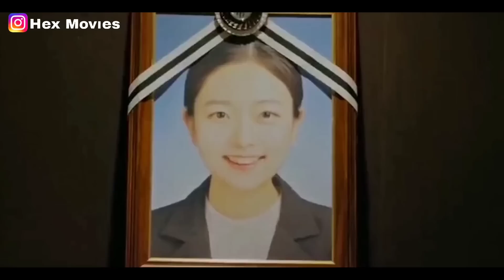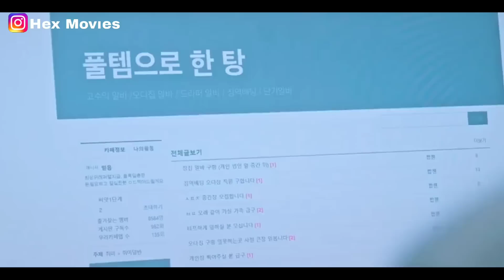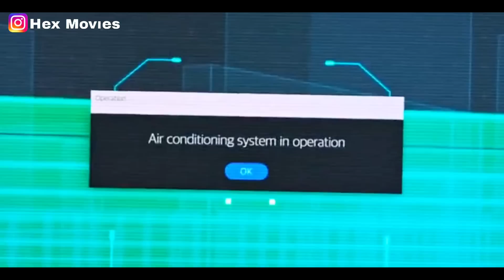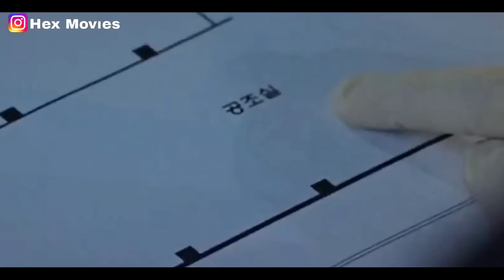زعيم عصا.بة بيخـ.طف بنت و بيحبـ.سها عشان يفـ.جر المبنى و يمحي ادلة خطير.ة ملخص مسلسل كوري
زعيم عصا.بة بيخـ.طف بنت ويحبـ.سها عشان يفجـ.ـرها لانها رفضت جوازه منها ملخص مسلسل كوري

اهلا بيكم في قناتكم قناة هيكس موڤيز لملخصات احدث افلام ومسلسلات الرعب والخيال العلمي والجريمه والتحقيق والاثاره والغموض بأبسط شكل وافضل تلخيص يناسب جميع المشاهدين وجميع الاعمار ومحتوانا هيكون ملخصات
 افلام رعب و مسلسلات رعب واجدد الافلام الموجوده على كل المنصات زي ووتش ات و نيتفلكس و شاهد VIP وديزني بلس وامازون بريميوم . وهتلاقوا عندنا اجدد المسلسلات والملخصات اللي مش هتلاقوها في مكان تاني وتناسب جميع الاعمار سواء كانت ملخصات رعب 2022، ملخصات رعب 2023
وهتلاقوا بشكل حصري في قناتنا الافلام النادره اللي مش هتلاقيها في اي مكان تاني زي افلام horror stories وهيسعدنا انكم تكتبوا اسماء افلام الرعب اللي بتحبوها والافلام دي اللي موجوده في shahed 4 u , egybest, cima now , my cima, cima 4 u وقناة MBC 2  MBC MAX ,MBC ACTION
وفيما يخص افلام الكبار فقط+18 ومسلسلات الكبار فقط +18 هنلخصها بعد حذف المشاهد الخارجه بطريقه تناسب مجتمعنا
ونظرا لحبنا لتلخيص الافلام من متابعتنا لمحمد طاهر mohamed taher و نادر عباس nader abbass ونتمنى تدعمونا في محتوانا خاصتاً ملخصات افلام الرعب الاسيويه وملخصات افلام الجن